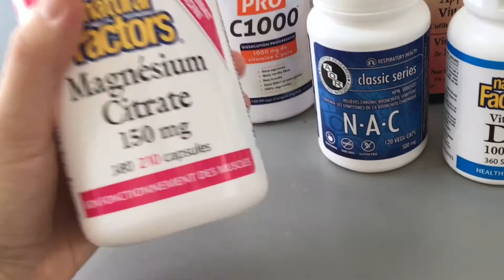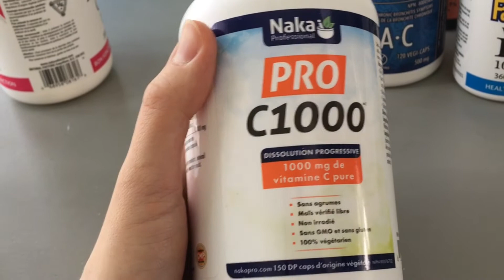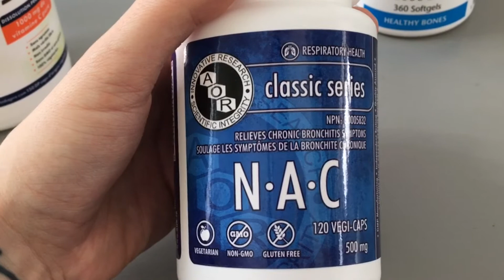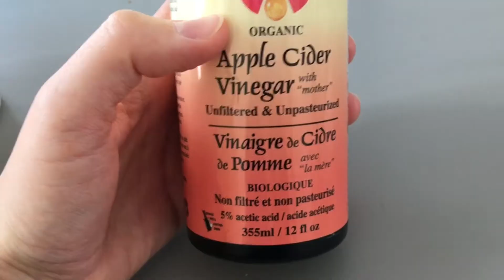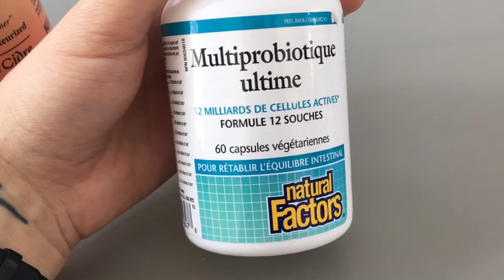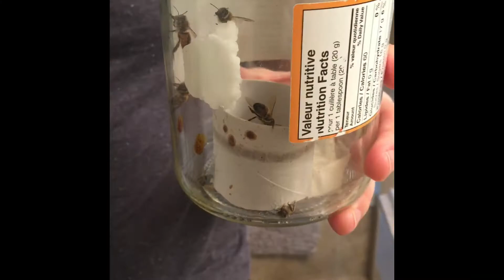Bee venom therapy | VLOG | 13-18 février 2018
Je vous partage ma première semaine de mon bee venom therapy sous formule de vlog.

Voici la liste des suppléments que j'utilise pour supporter mon traitement :

Citrate de magnesium :
Vitamine C 1000mg :
N.A.C :
Vitamine D3 :
Vinaigre de cidre de pommes :
Multiprobiotique ultime :

Aider à " Spread love & hope" en partageant la vidéo!